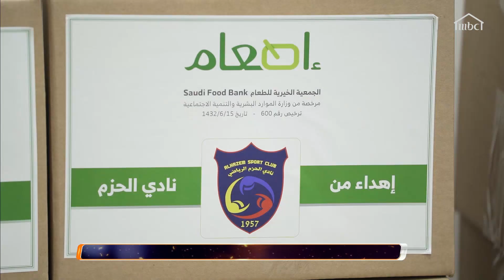نجوم كرة القدم في الوطن العربي يساعدون متضرري كورونا